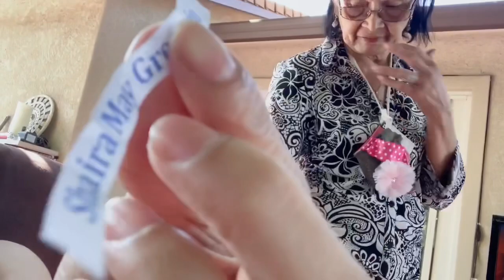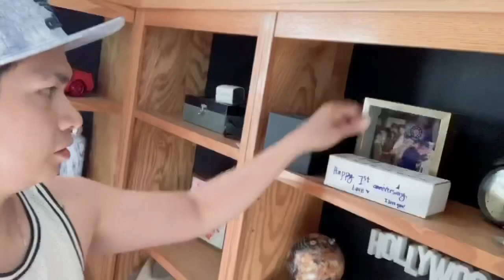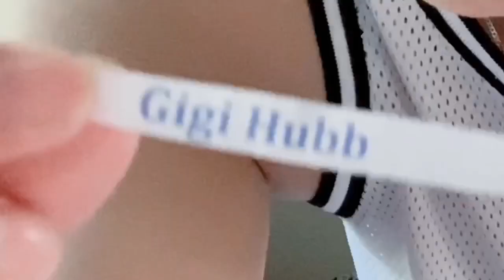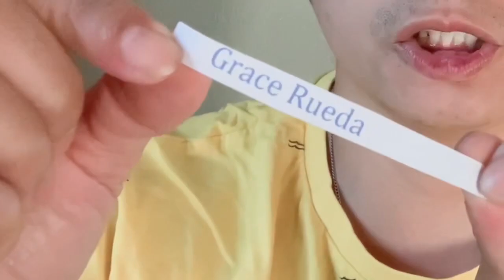HOUSE & ROOM TOUR PARA MANALO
Thank you for sure watching!